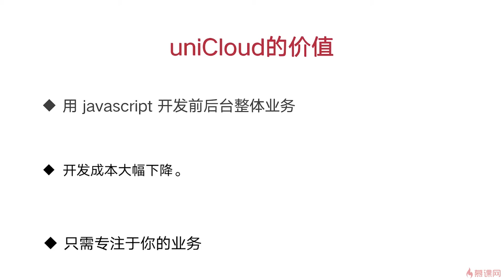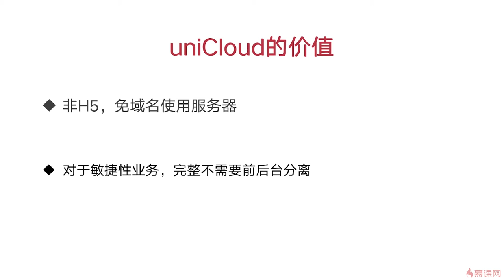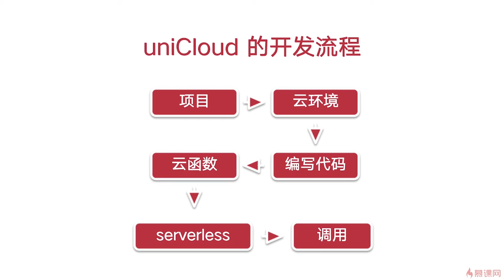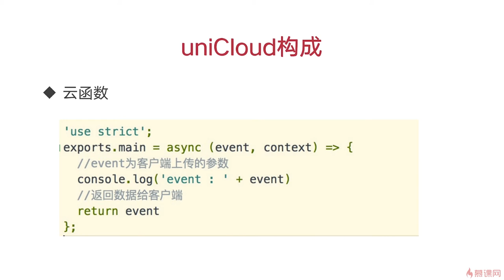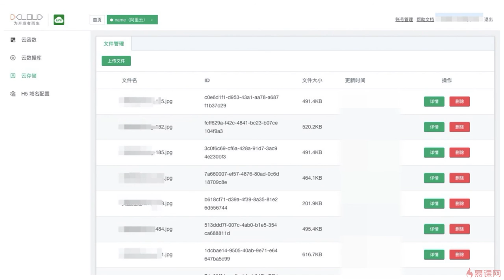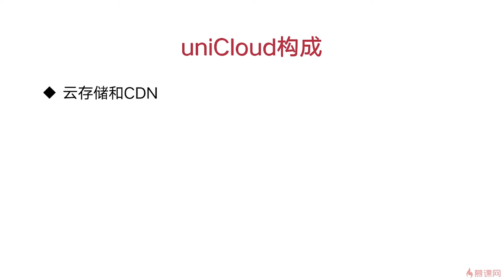4.1 认识 uniCloud开发｜uniCloud 云开发的基础用法｜uni-app & uniCloud 从零入门开发《IT技术资讯类跨端应用》项目实战